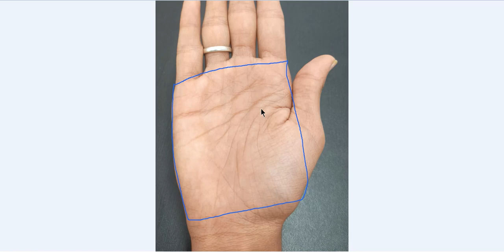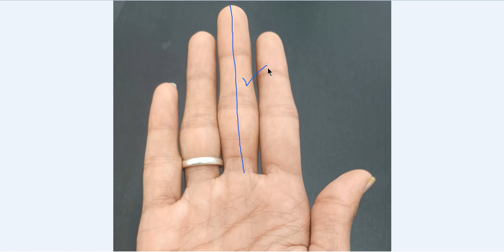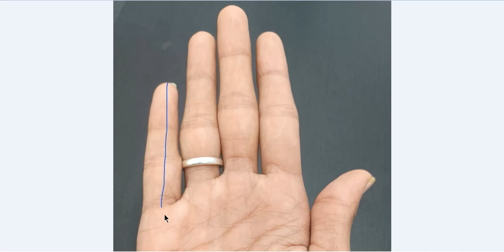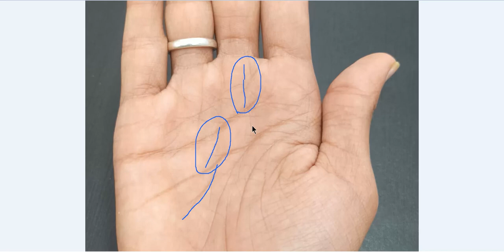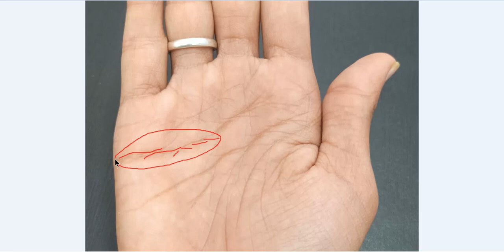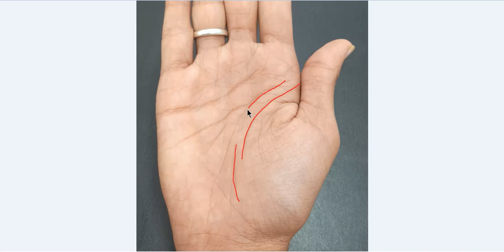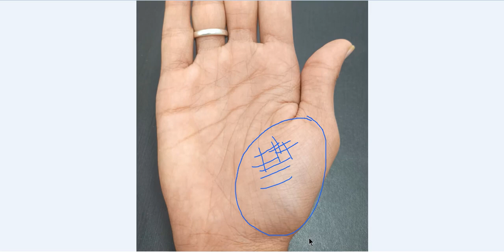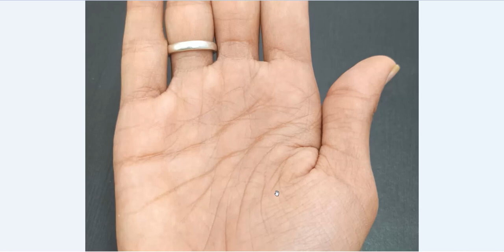अगर आपके हाथ में सूर्य पर्वत पर है ऐसा चिन्ह, तो आपको धनवान बनने से कोई नहीं रोक सकता